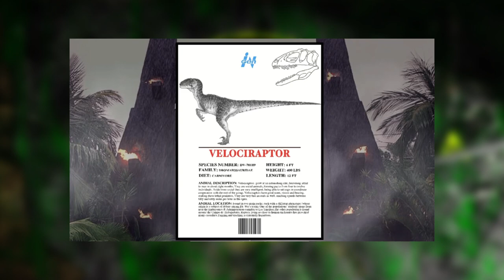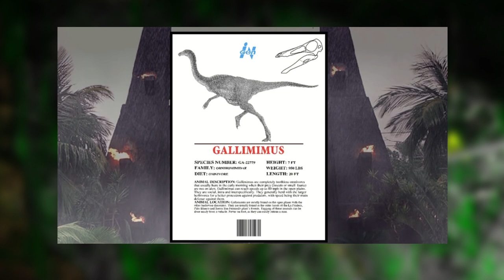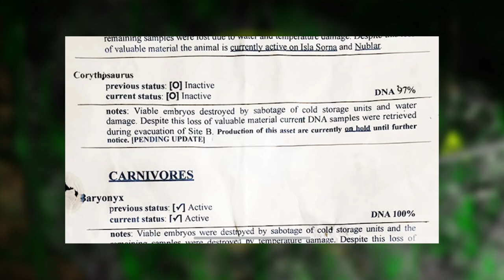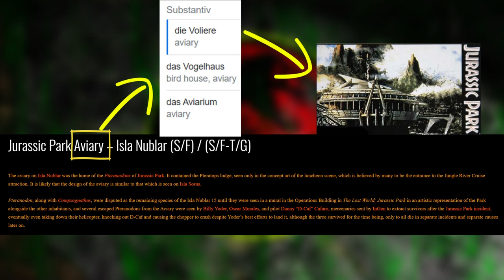SO hätte der Jurassic Park ausgesehen, wenn er geöffnet worden wäre.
In diesem Video befassen wir uns mit einer weiteren "Was-wäre-wenn" Geschichte. Was wäre wenn der Jurassic Park geöffnet worden wäre? Wie sehe er aus? Welche Attraktionen würde er beinhalten?
Diese und weitere Fragen beantworten wir in diesem Video.
Wie immer ist am Ende auch deine Meinung gefragt. Wie stehst du zu dem Thema?
Und jetztviel Spaß mit dem Video :-)

Ist der Brachiosaurus aus Jurassic Park der Brachiosaurus, der in Jurassic World 2 Fallen Kingdom stirbt?

Mein Equipment
Kapitel:
00:00:00 - Vorwort
00:00:48 - Intro
00:01:15 - Der Jurassic Park ist eröffnet
00:02:00 - Der Autor äußerte sich persönlich
00:03:32 - Diese Dinosaurier gab es im ersten Jurassic Park Film
00:06:47 - Diese Dinosaurier sollen noch hinzukommen
00:09:08 - Flugsaurier im ersten Jurassic Park
00:10:38 - Weitere Fahrattraktionen im Jurassic Park
00:11:35 - Jurassic Park in Europa!
00:13:09 - Das wären die Folgen, wenn der Jurassic Park geöffnet worden wäre.
00:13:45 - Wie ist deine Meinung zu dem Thema?
00:13:53 - Outro